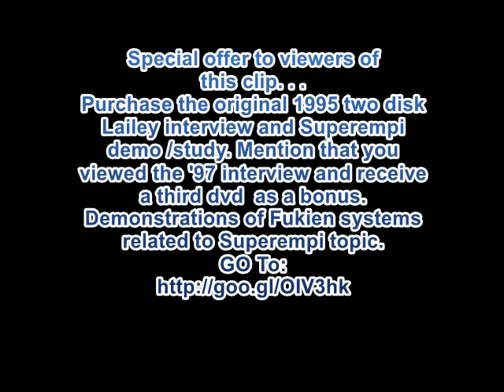Fukien Superempi follow-up interview - 1997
Two years after the first interview with martial art pioneer Simon Laiiey, he returned to New England again to update me on his latest two year journey in China relating to the subject of Superempi and other topics of interest. Along with providing me with this follow-up interview, Simon gave me a number of fascinating videos of other kata relating to Superempi by teachers related to Shushiwa and his descendants. I've created another dvd with this information and video which will be given as a free bonus to anyone purchasing the first dvd set (2 dvd) and mentions they viewed this 2nd interview. Copy/paste this url to order this first dvd set